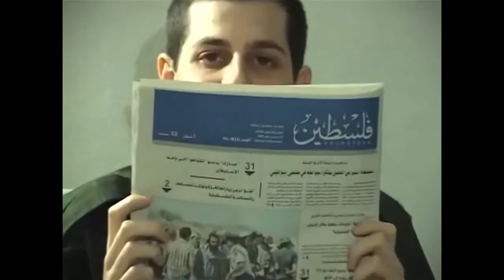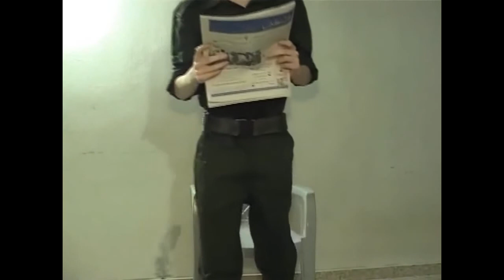Gilad Shalit (Legenda em Língua Portuguesa)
מר נועם ורעייתו אביבה:
"הלוא צויתיך חזק ואמץ אל־תערץ ואל־תחת כי עמך יהוה אלהיך בכל אשר תלך׃ פ"

Em 02 de Outubro de 2009, Sexta-feira, o Chefe da Direcção de Recursos Humanos, o Major General Avi Zamir, visita a família do soldado da IDF Gilad Shalit, em Mitzpe Hila, a fim de entregar-lhes uma fita de vídeo com imagem e áudio de seu filho mantido em cativeiro pelo Hamas há mais de 3 anos, como prova de que ele está vivo.

Antes que fosse entregue à família, a fita de vídeo foi vista pelo Chefe do Estado-Maior - o General Gabi Ashkenazi e pelo funcionário do Governo responsável pela libertação de Gilad Shalit, Ageu Hadas e, imediatamente, a aprovação para libertar 18 prisioneiros palestinianos foi concedida.

(Re-editarei o texto, abrangendo mais informações)